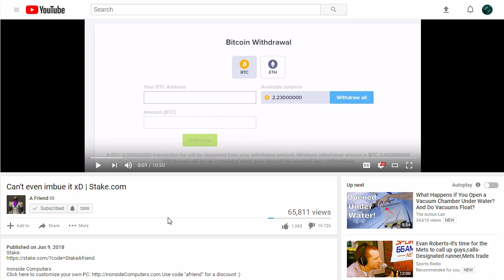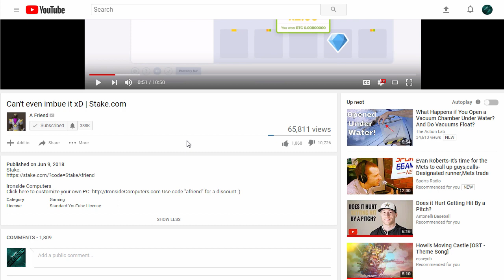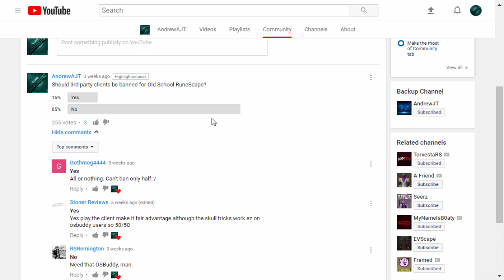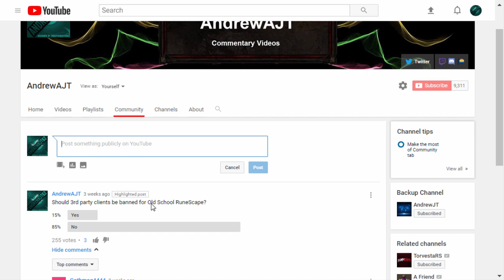Selling my Collections + Lucky Armadyl Trip - RuneScape 2007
Today we go to Armadyl to try to get the very expensive Armadyl Chestplate (45M), do some more Master Clues with big rewards,  as well as have a another crazy experience in the Wilderness. With the release of Raids 2, we also sell our massive Raw Dark Crab collection. Finally, we look at the new Community tab on my channel and the latest curious advertisement from A Friend. Enjoy!